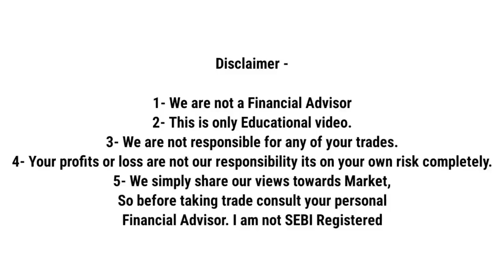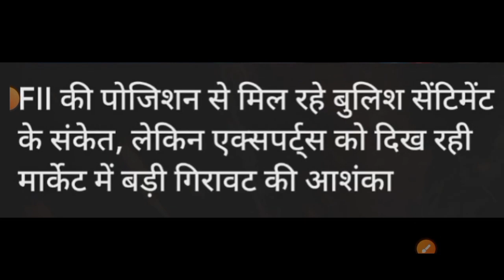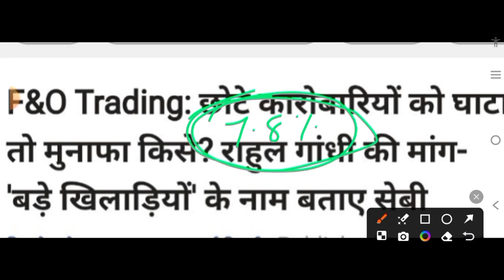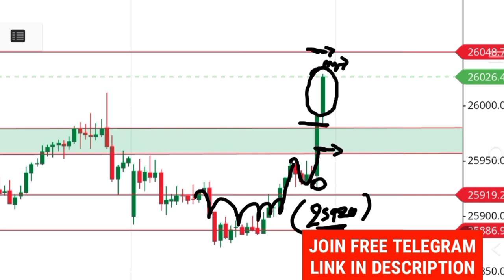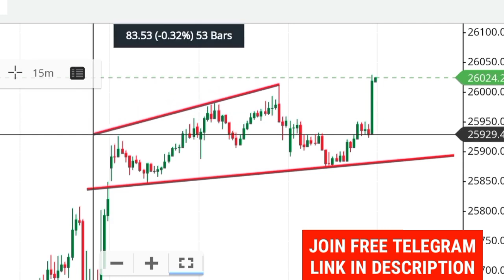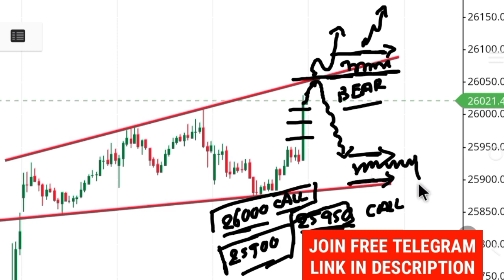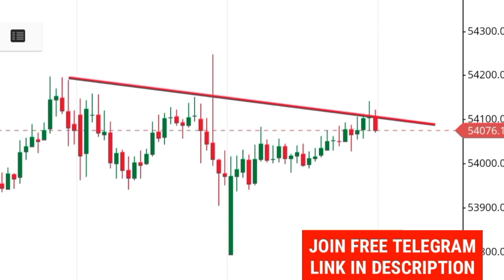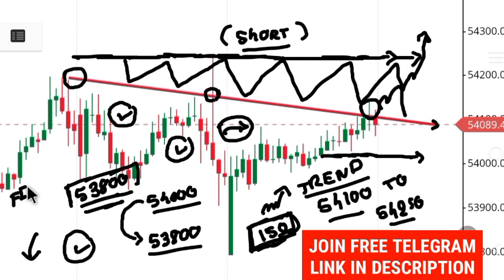बड़े FIIS का HIGH 🚨 ALERT आया। Tomorrow market prediction Nifty Prediction Nifty Prediction Tomorrow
Free Telegram

In this video, important updates are provided on the following topics:

- Banknifty analysis
- 26 September Market Prediction
- Nifty Prediction For  26 september
- Market Prediction For 26 September

1- We are not a Financial Advisor
2- This is only Educational video.
3- We are not responsible for any of your trades.
4- Your profits or loss are not our responsibility its on your own risk completely.
5- We simply share our views towards Market, So before taking trade consult your personal Financial Advisor. I am not SEBI Registered

26Septemberniftyandbankniftyprediction
mtechmunawwarबड़े FIIS का HIGH 🚨 ALERT आया। Tomorrow market prediction | Nifty Prediction | Nifty Prediction Tomorrow